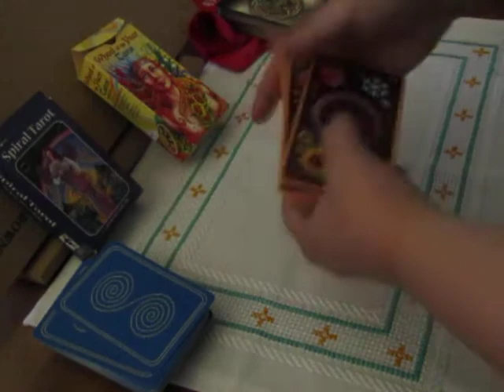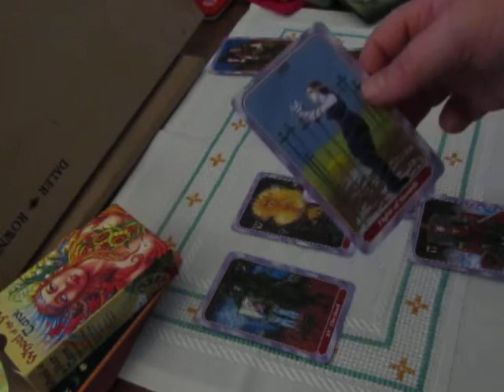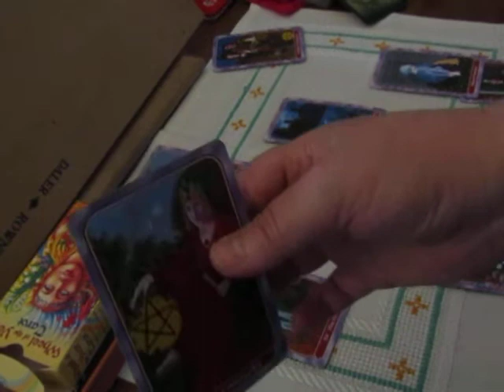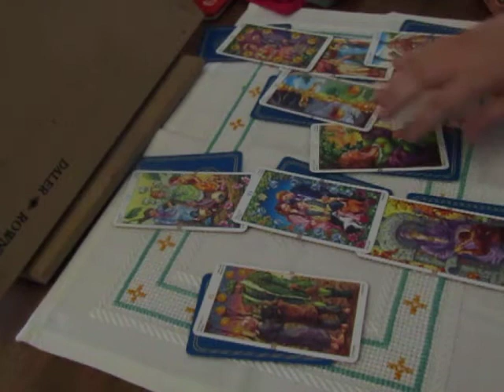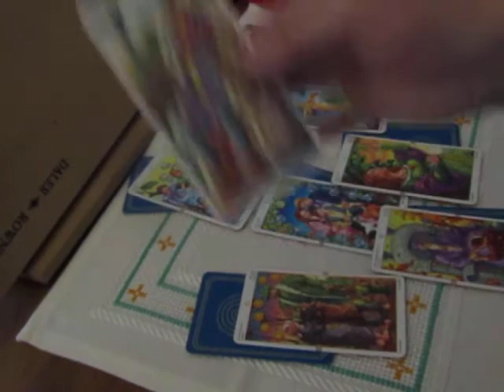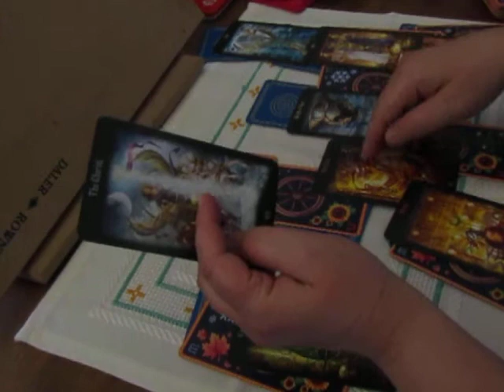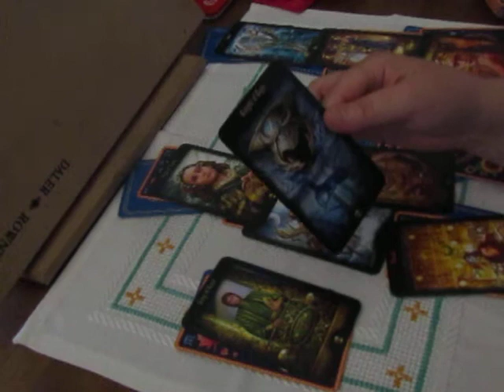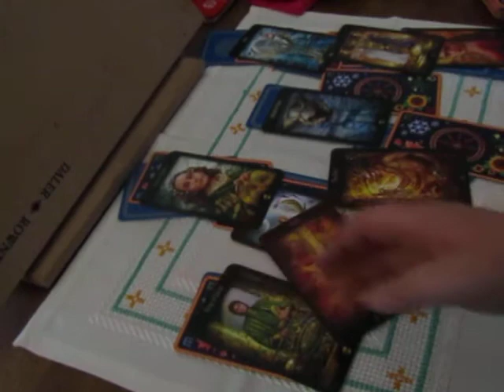DINHEIRO/FINANÇAS A 12 MESES~TAROT INTEMPORAL~ESCOLHA UMA CARTA!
OPÇÕES:
1- 00:00
2- 14:22
3- 26:37
Thank you!/ Obrigada!
BUY MY BOOKS! COMPRE OS MEUS LIVROS!